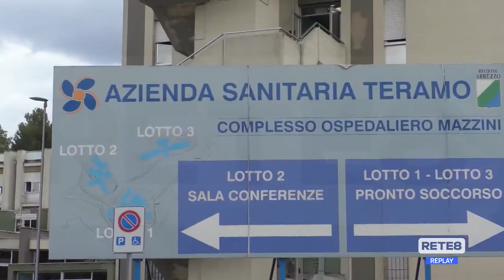Teramo - Comitati di quartiere chiedono chiarezza su nuovo ospedale